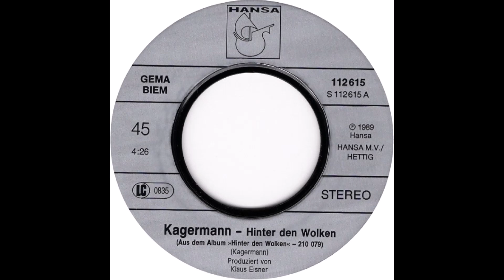Thomas Kagermann - Hinter den Wolken